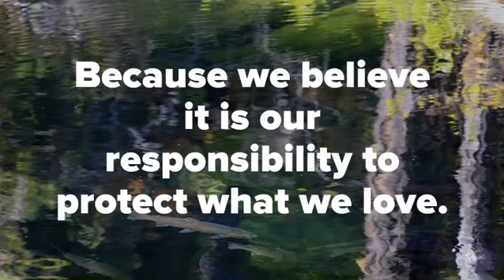Fly Fishing Climate Alliance: Who We Are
We love our public lands, rivers & oceans. We want to leave the planet better than we found it for our children and future generations. That’s we we are committed to going carbon neutral by 2030.